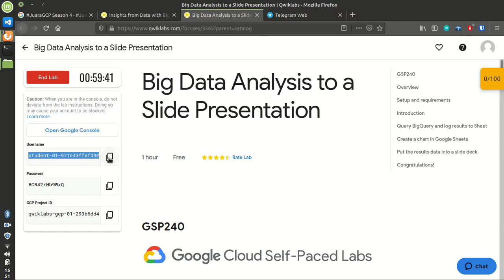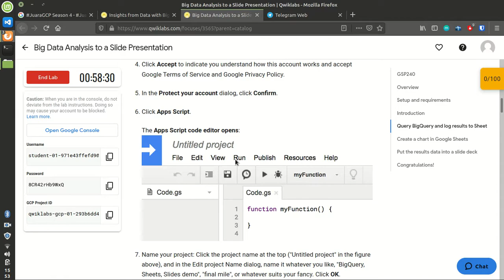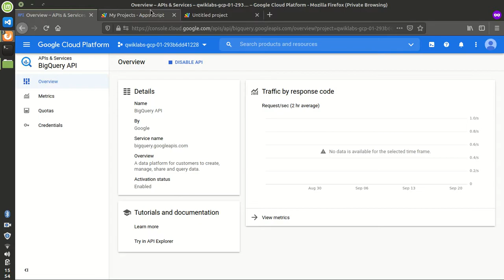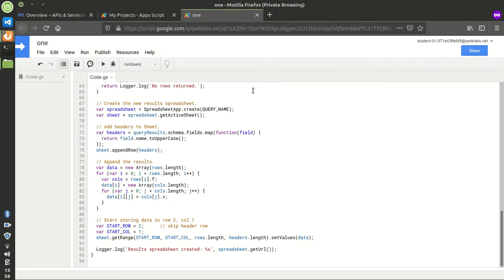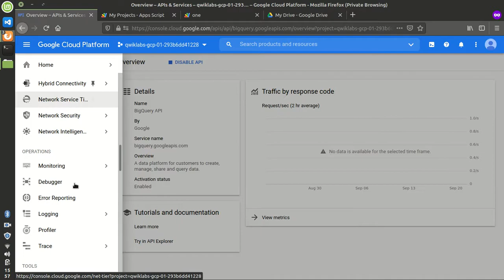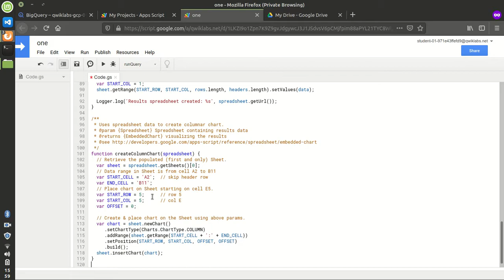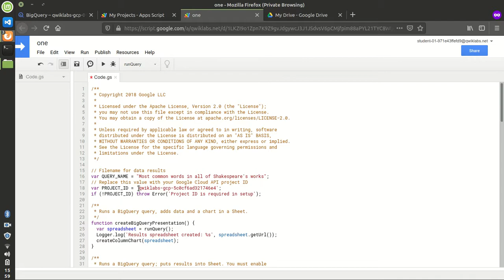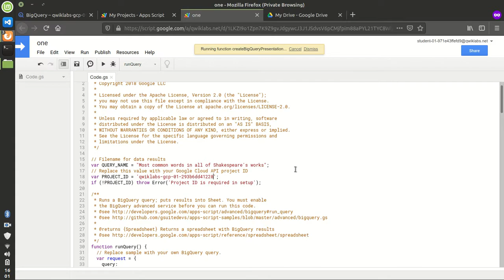Big Data Analysis to a Slide Presentation